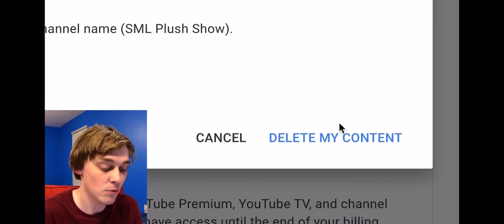This makes me sad